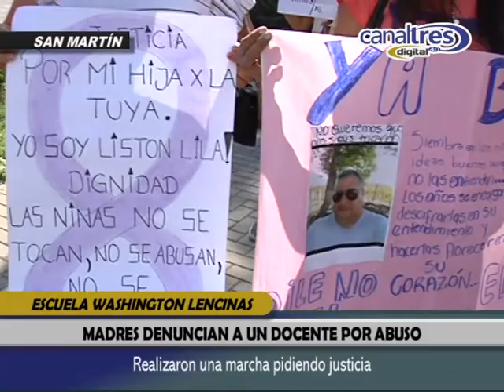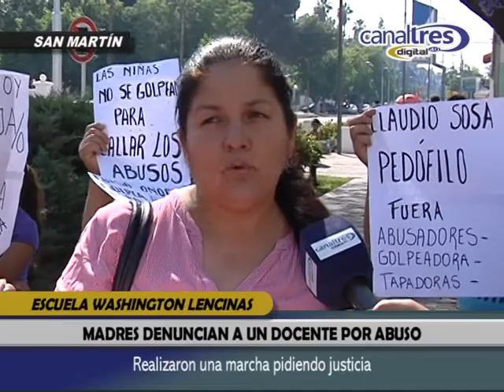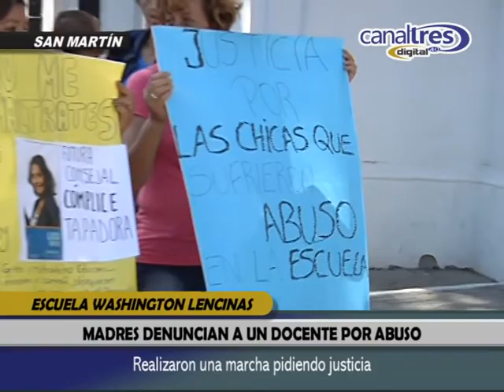MADRES MARCHARON PIDIENDO JUSTICIA POR CASO DE ABUSO